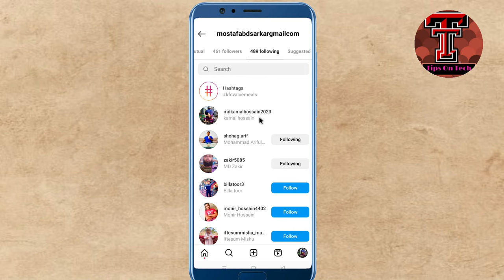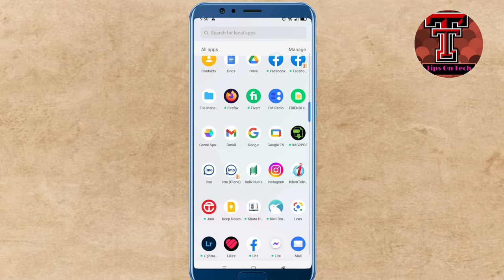Instagram আপনি ফলো করছেন সে আপনাকে ফলো করেনাই।How To Check Who Doesn't Follow Back You On Instagram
In this video about, ✅How To Check Who Doesn't Follow Back You On Instagram
In this video, we're going to show you how to check who doesn't follow you back on Instagram. This is an important skill to know, as it can help you to better manage your social media strategy.

By checking who doesn't follow you back, you can determine which accounts to focus your time and energy on. You'll also be able to see which accounts are most likely to convert into followers. So be sure to watch this video and learn how to check who doesn't follow you back on Instagram!

► Search Me In Google ► tipsontechbangla

how to check who doesn't follow back you on instagram
how to find out who doesn't follow you on instagram
how to find out who don't follow back on instagram
find instagram followers who don't follow back
how to see who doesn't follow you on instagram
see who's not following back on instagram
check followers who don't follow back
how to tell who doesn't follow back on instagram
how to know that who don't follow you on instagram
how to find accounts that don't follow back
how to know who doesn't follow you on instagram
how to check who doesn't follow back on instagram
how to know who's not following back on instagram
how to know who doesn't follow back on instagram
how to see who doesn't follow back
check who's not following back instagram
how to know who don't follow back on instagram 2023
how to find who's not following back on instagram